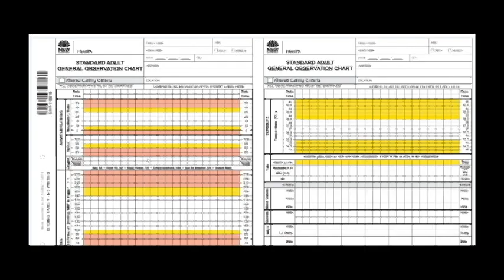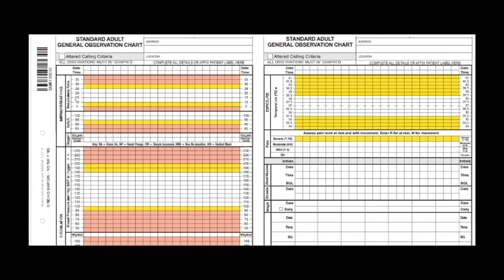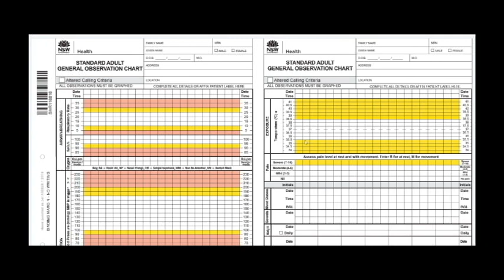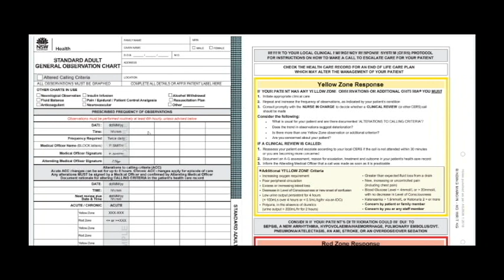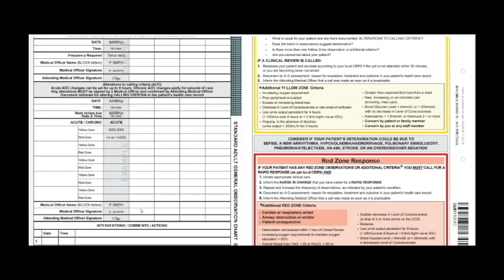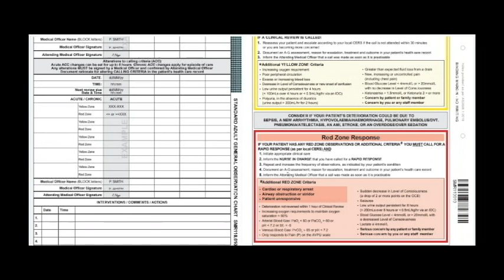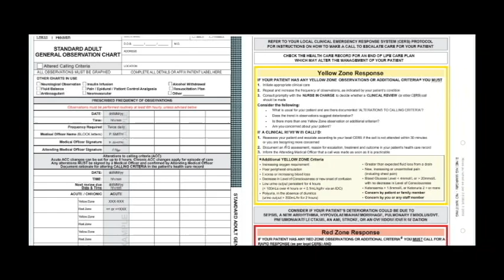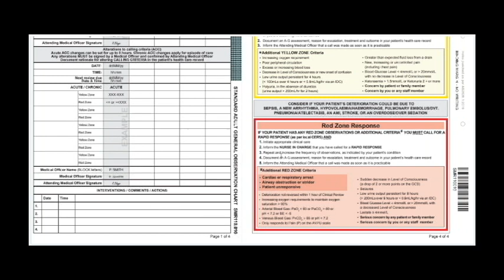Australian Osce ,Adult General observation chart Explained (WhatsApp)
Australian Osce Adult General observation chart Explained used in physiologic observation station,